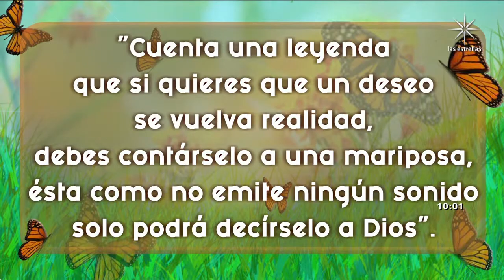Los conductores viven un momento mágico liberando mariposas | Programa Hoy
Los conductores cuentan un secreto a las mariposas que al dejarlas libre, se dice, le cuentan su deseo a Dios.